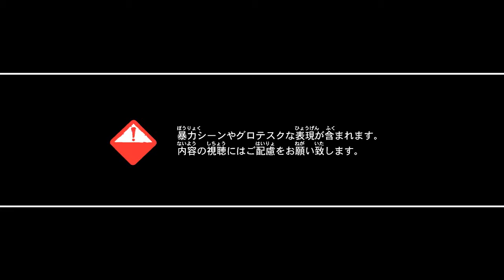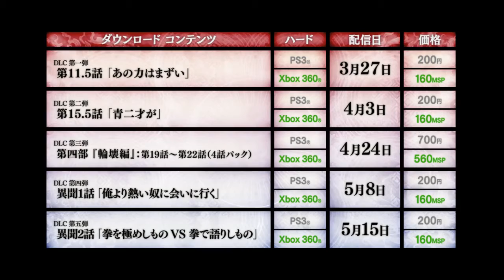「ASURA'S WRATH」，DLCプロモーションムービー